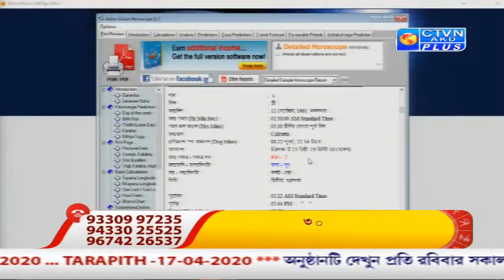DEBASHIS SASTRI (Astrology) CTVN _27_03_2020 - 9:00 PM